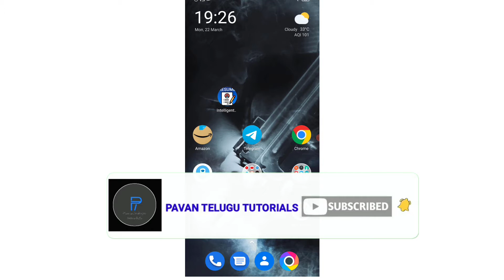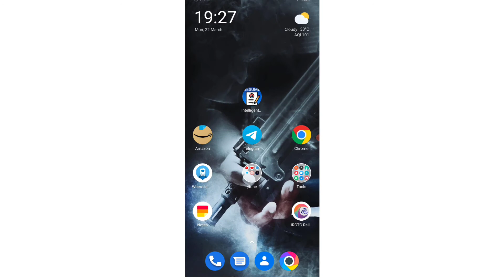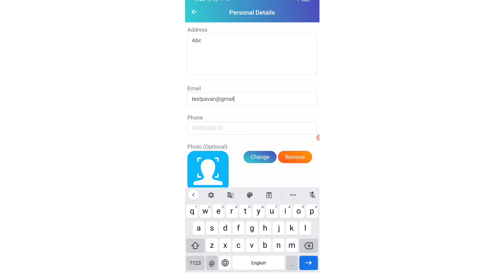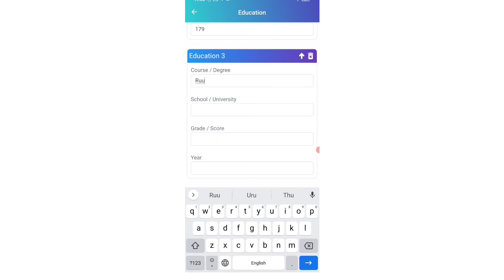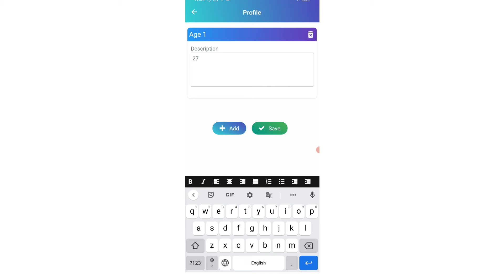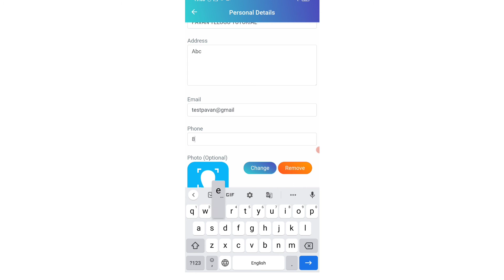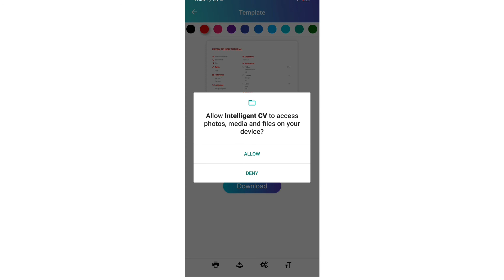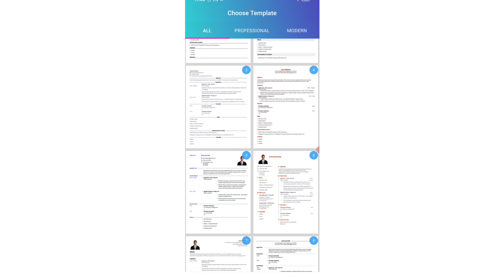how to make a resume || resume making app in mobile telugu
👉ఈ వీడియో లోని సమాచారం కి సంబంధించి ఎటువంటి సహాయం కొరకు అయిన ఈ క్రింది లింక్స్ ను క్లిక్ చేసి నన్ను సంప్రదించండి.

😉😉 You can ask me any topics which is useful so that i can research about it and i will try to upload it on our channel.